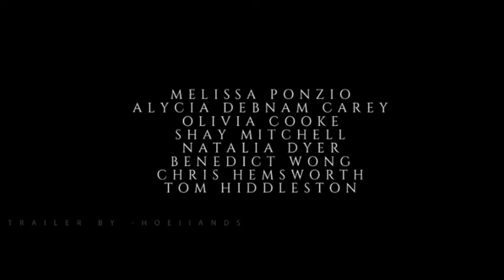Hecate ━ Teaser Trailer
trailer for hecate, a marvel fic by me on wattpad
account: -hoeIIands (the l's are i's)